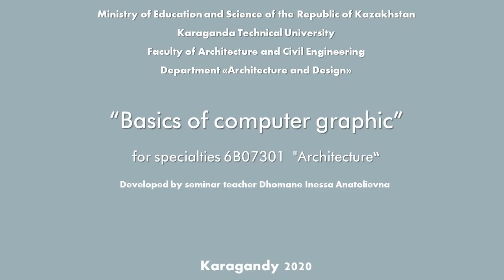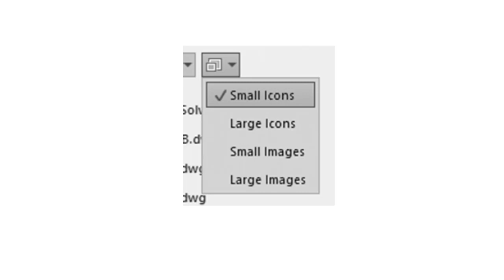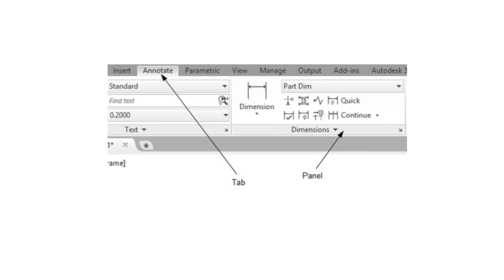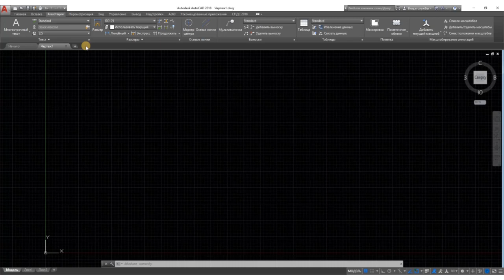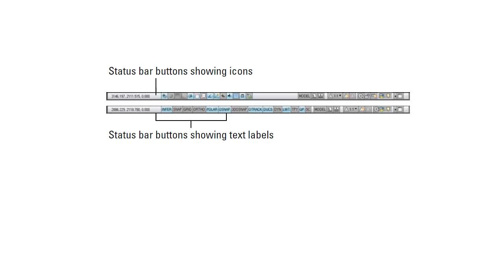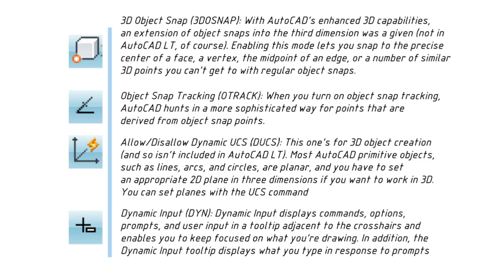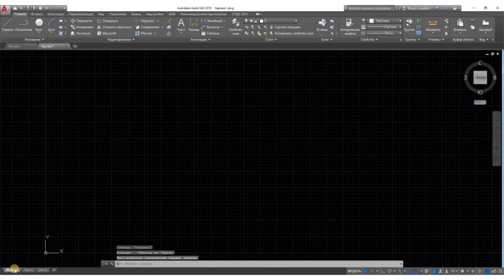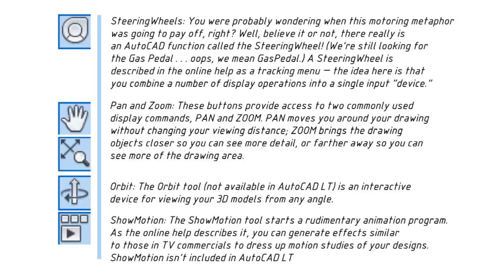Basic of Computer Graphic_ Seminar 6